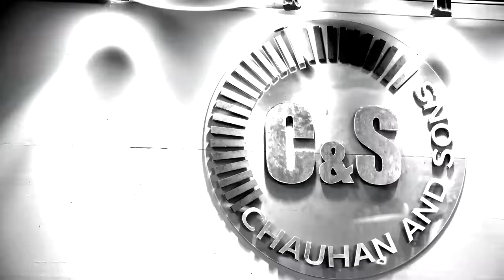Nityam Is Penniless | Saavi Ki Savaari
Chheen gaya Nityam se uska sab kuch. Kya Saavi kar paayegi ab uski madad? 🤨

Dekhiye SaaviKiSavaari Mon-Sun, shaam 6 baje sirf Colors par.